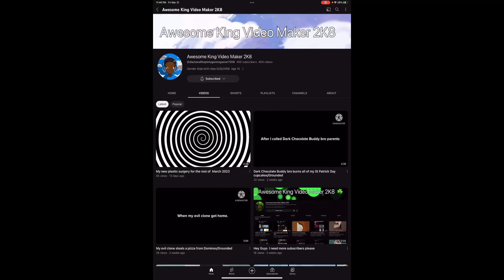Dark Chocolate Buddy Bro force chokes Rudolph